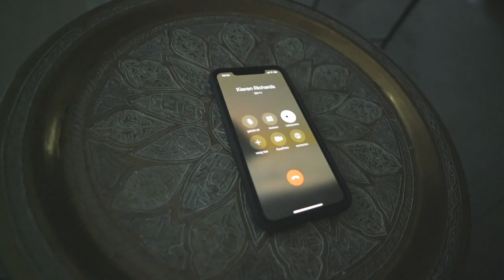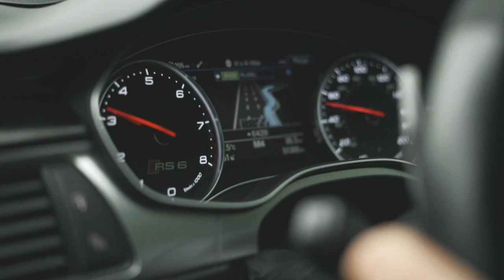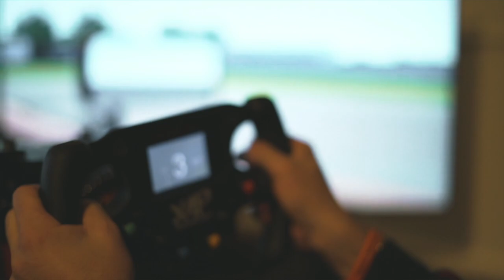FORMULA RENAULT EUROCUP IS INSANE!!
In this video I got the opportunity to visit the guys at M2 Competition. Thanks a million for the hospitality and there is more content coming from our side soon. Hope you enjoyed!